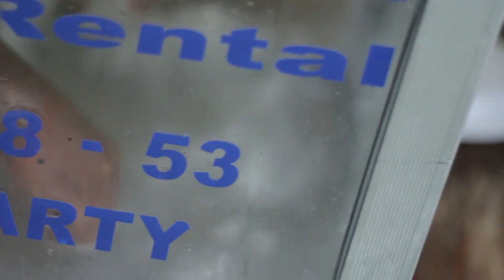Twizzos 90s Style BBQ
Shot and edited by Waan Santiago
Music credit to Toni Tony Tone Just Me and You
Summertime Will Smith Jazzy Jeff Kool and The Gang Summertime Madness